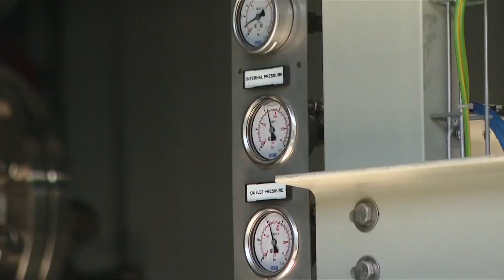Garbage Solution: Hartland producing Renewable Natural Gas through waste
Once it leaves our hands and homes, household garbage is out of sight and out of mind for most of us, but a facility at Hartland Landfill is bringing that garbage back into our homes.